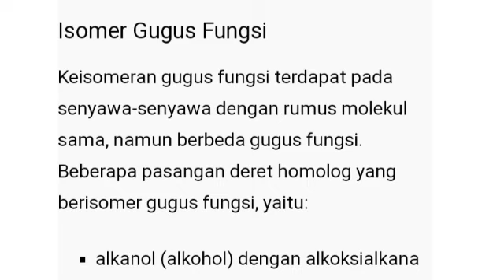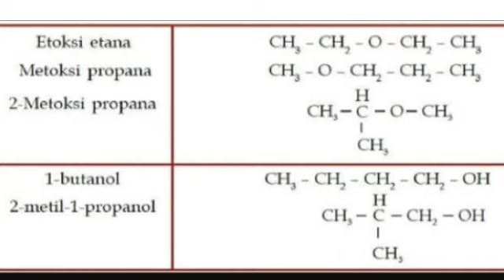KIMIA KELAS XII (SEMESTER GENAP - P3)